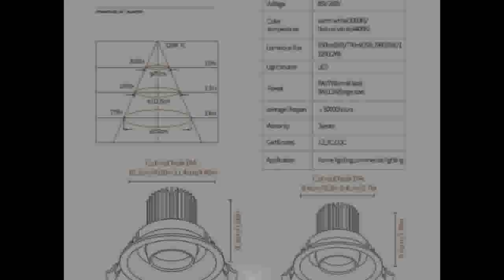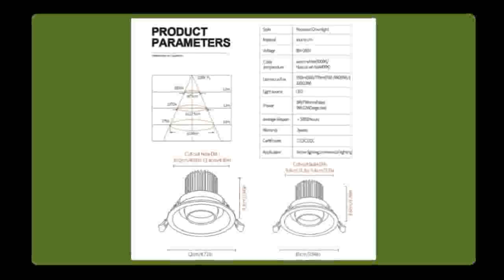recessed downlight led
Today i will show you- recessed downlight led

Description:
10pcs Dimmable LED Panel Light 3W 6W 9W 12W 15W 25W Recessed Ceiling LED Downlight Indoor Spot Light AC110V 220V Driver Included.